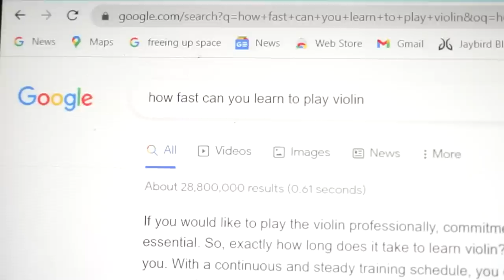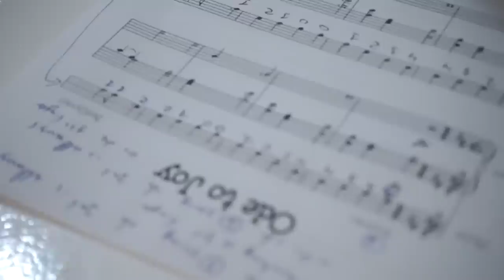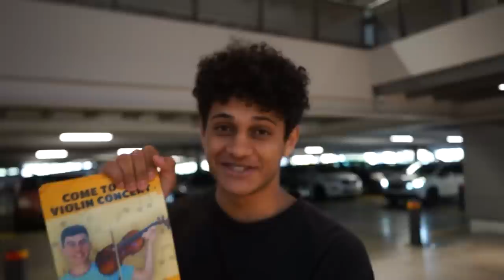I Performed A Concert Without Experience